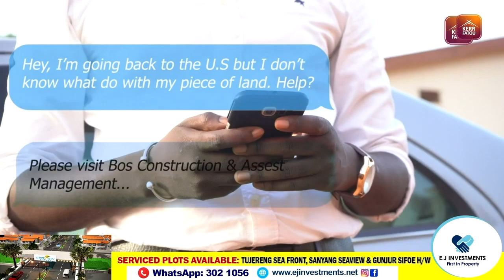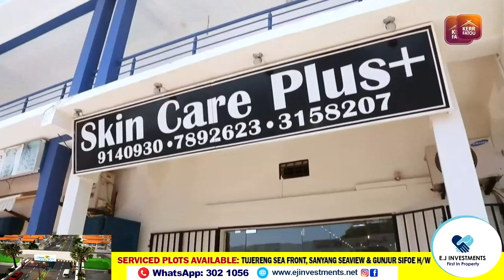APRC demonstrates demanding the return of Former President Yahya Jammeh (part2)